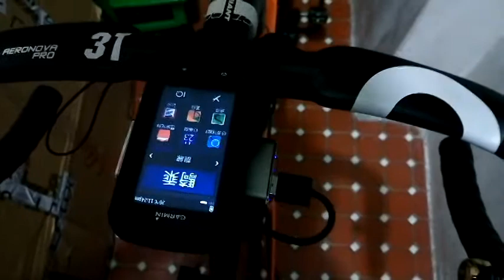GARMIN MOUNT 使用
簡短的設計使用方式，提供大家參考